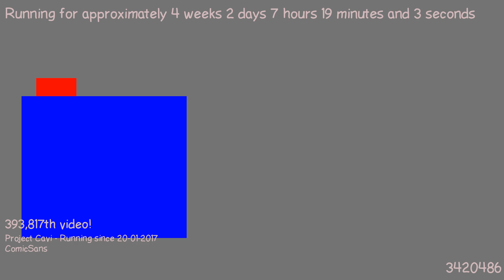1487568200 - Webdriver Cavi - H